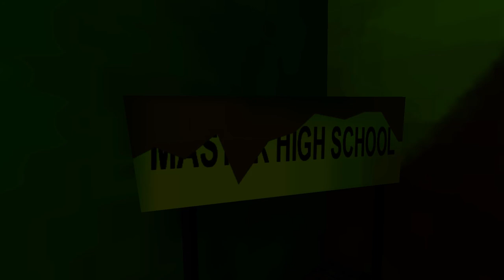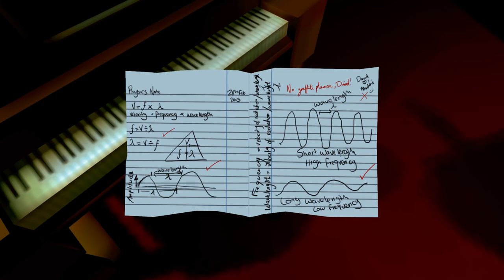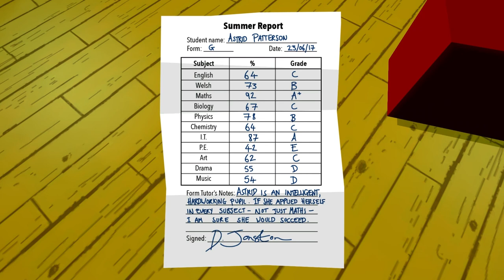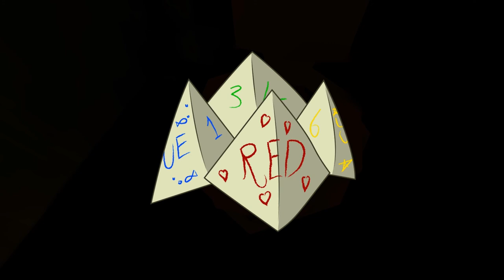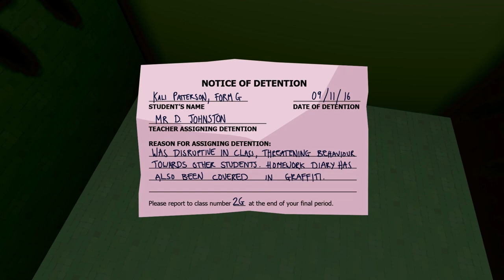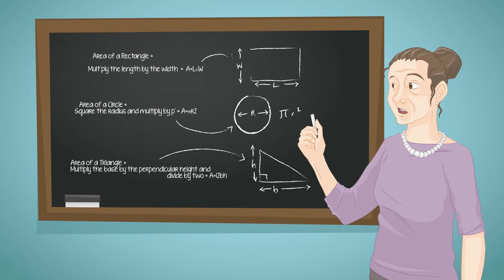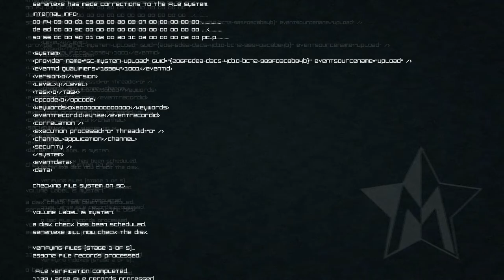Master Reboot Ep. 2 - School and Park Memories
Welcome to my Let's Play of Master Reboot, a first person psychological adventure horror game that takes place inside of the Soul Cloud, a new technology that allows you to upload your soul. If you are a lover of art in games you will love Master Reboot; it's one of the most beautiful games I've ever seen.

You can buy Master Reboot from the locations listed on the official site, including: